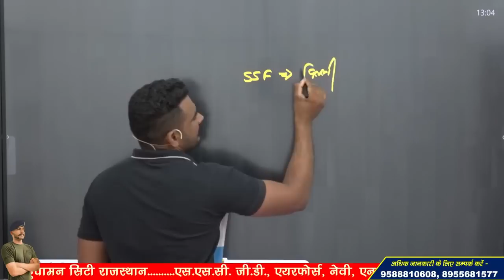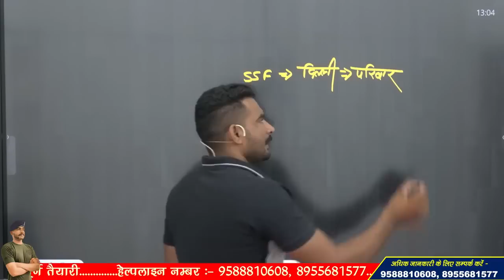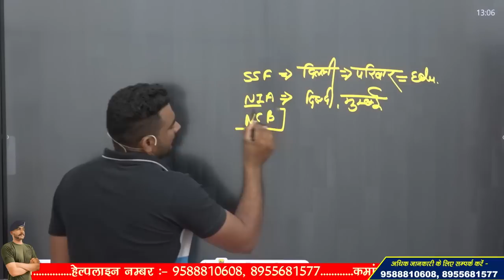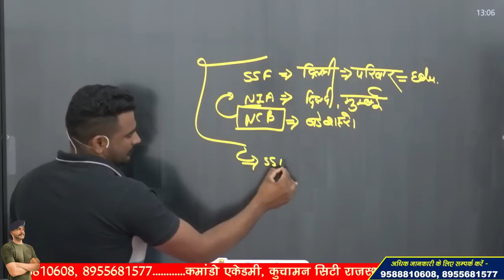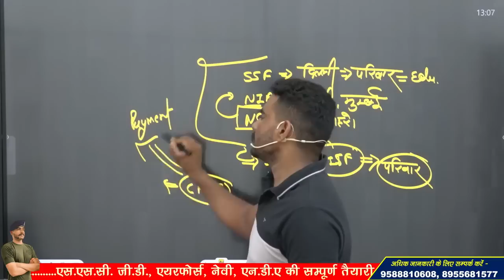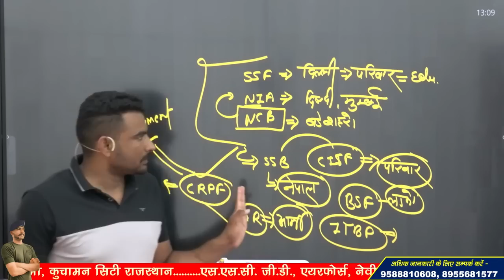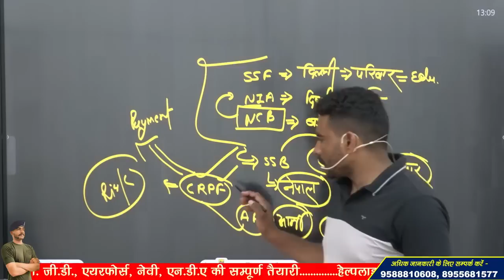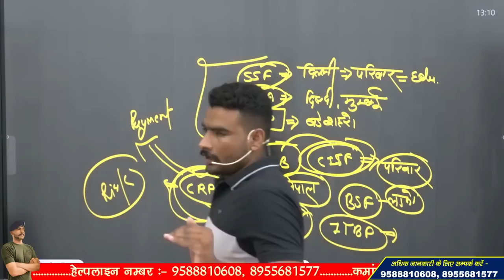SSC GD 2023 !! कौन सी नौकरी सबसे आराम वाली है ? 😲🤯